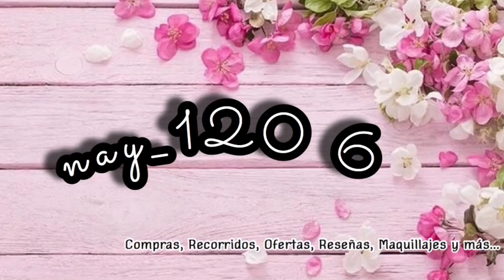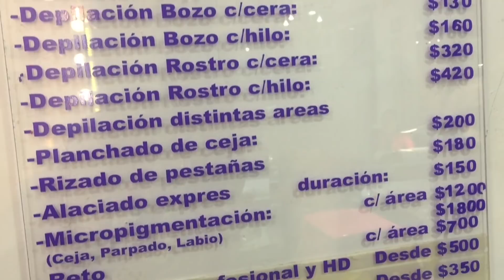💅 FUÍ A QUE ME HICIERAN UÑAS ESCULTURALES POR 1RA VEZ Y ESTO PASÓ | CONOCE GOLDEN SPA. 💅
Hola, en el vídeo de hoy les traigo algo distinto, las llevo conmigo a GOLDEN SPA, para que conozcamos más  sus servicios, su trabajo, etc.
En esté lugar podremos encontrar servicio de uñas, manicure, pedicure, micropigmentación, depilación con hilo, cortes, faciles, barberia, etc.

DIRECCIÓN GOLDEN SPA:
MANUEL CARPIO, 132, Local B.